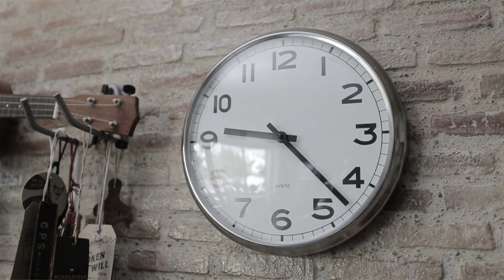ถ้าความคิดถึงฆ่าคนได้ - SARAN ANNING [Teaser]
คุณว่าความคิดถึงฆ่าเราได้รึเปล่า?

Official Music Video is coming soon!!

Digital download *1234312 & itunes store

เพลง ถ้าความคิดถึงฆ่าคนได้
ศิลปิน ศรัญ แอนนิ่ง
คำร้อง  ชาลี สาลี่
ทำนอง สวัสดี วงศ์เจนสันต์
เรียบเรียง  คชภัค ผลธนโชติ /สุกฤษ ศรีเปารยะ /
อนันต์ ดาบเพ็ชรธิกรณ์ / พงศกร ลีลิมปเจริญสกุล
Producer คชภัค ผลธนโชติ/สุกฤษ ศรีเปารยะ/อนันต์ ดาบเพ็ชรธิกรณ์